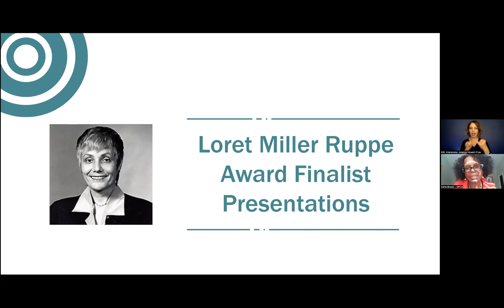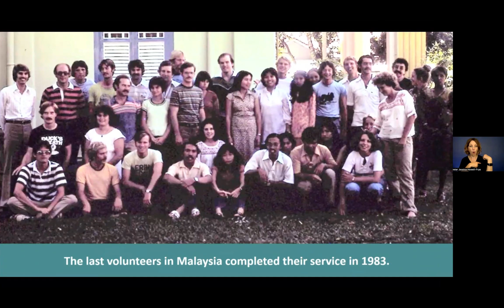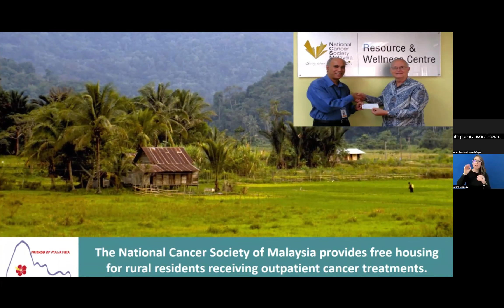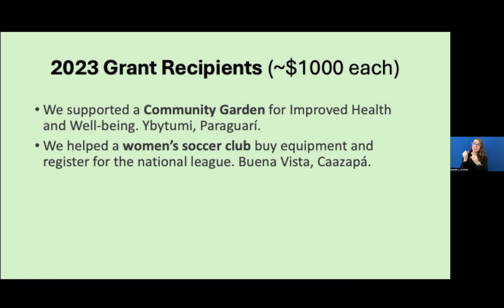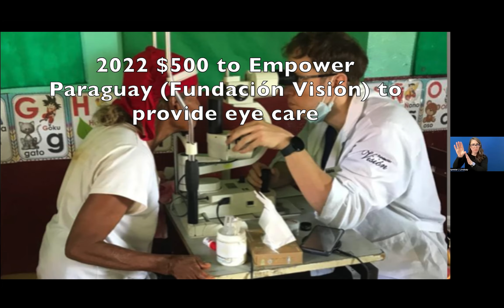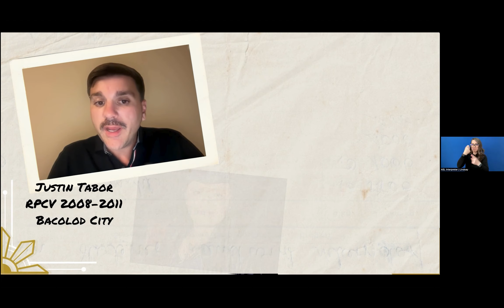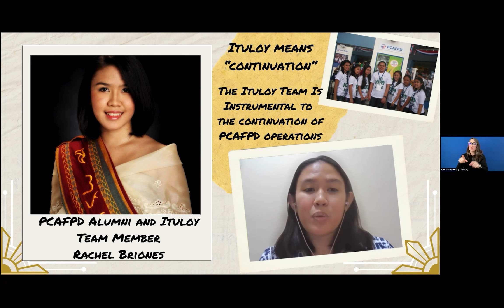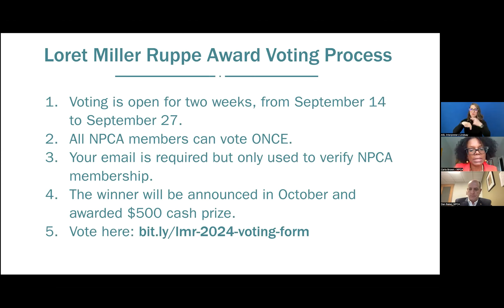Peace Corps Connect 2024: Loret Miller Ruppe Award Finalist Presentations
We proudly presented the finalists for the Loret Miller Ruppe Awards at Peace Corps Connect 2024. Recorded 09/14/24.

National Peace Corps Association (NPCA) is a mission-driven social impact organization that encourages and celebrates lifelong commitment to Peace Corps ideals. NPCA supports a united and vibrant Peace Corps community of nearly a quarter million individuals, including current and Returned Peace Corps Volunteers, current and former staff, host country nationals, family, and friends in our efforts to create a better world. Find out more, get the latest news for the Peace Corps community, sign up for our newsletter, and join. Basic membership is free

Produced and edited by Orrin Luc; Loret Miller Ruppe Award videos edited by Friends of Paraguay, Friends of Malaysia, and Peace Corps Alumni Foundation for Philippine Development